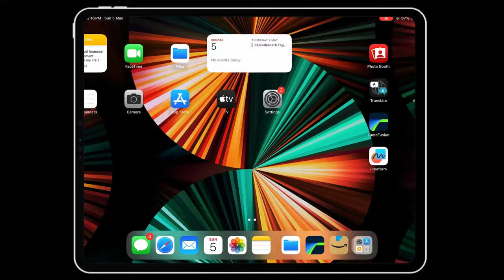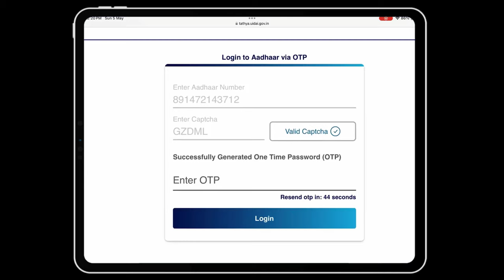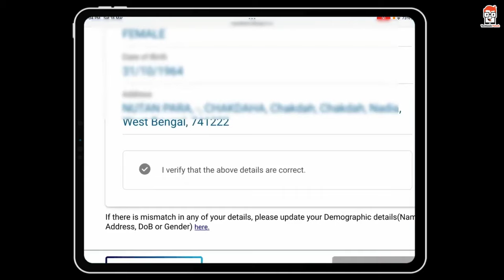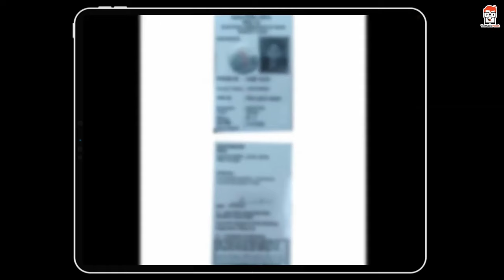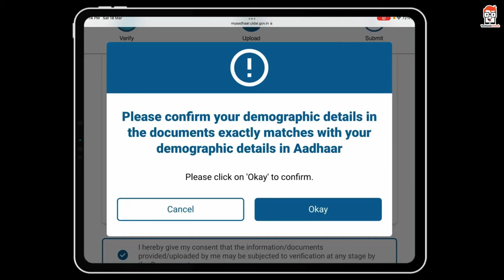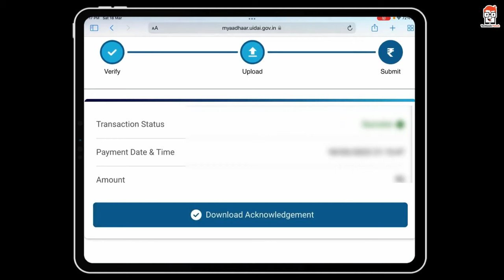🛑Big News-রক্ষা নেই, শুরু হলো Aadhaar Card KYC Online | UIDAI এর সিদ্ধান্ত | aadhar card update